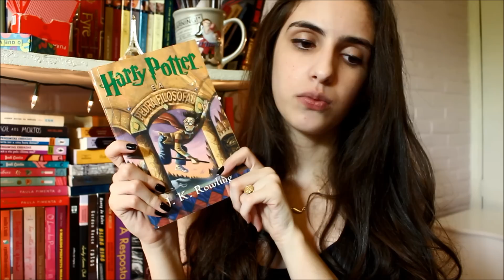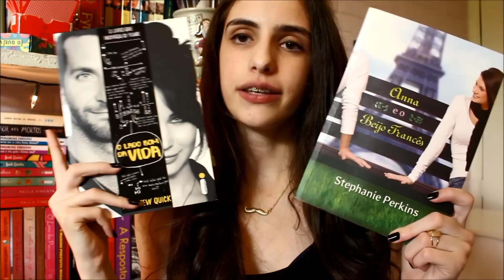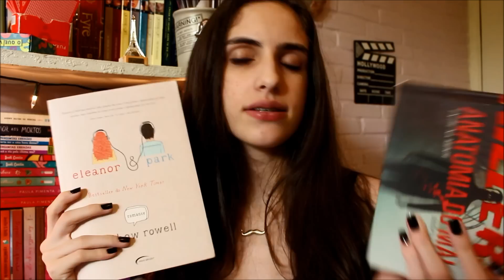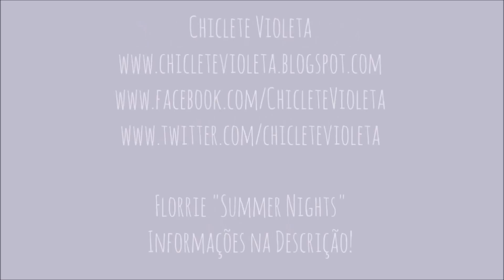TAG LIVROS OPOSTOS | CHICLETE VIOLETA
1. primeiro livro da sua coleção / último comprado
2. um que você pagou barato / um que pagou caro
3. com protagonista homem / com protagonista mulher
4. leu bem rápido / demorou pra ler
5. com capa bonita / com capa feia
6. um livro brasileiro / um livro internacional
7. um livro mais fino / um mais grosso
8. um livro de ficção / um de não ficção
9. um livro meloso / um livro de ação
10. um livro que te deixou feliz / um que te deixou triste

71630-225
Brasília-DF
Brasil

"Em plena Guerra Mundial, a família Watson precisa tomar uma decisão difícil: enviar seus dois filhos, Blair e Harry, para o Interior, escapando de Londres e dos perigosíssimos conflitos. Mas aquele inocente internato não era o que aparentava, e as bombas cortando o céu pareciam mais seguras do que o próprio perigo atrás de uma certa porta."